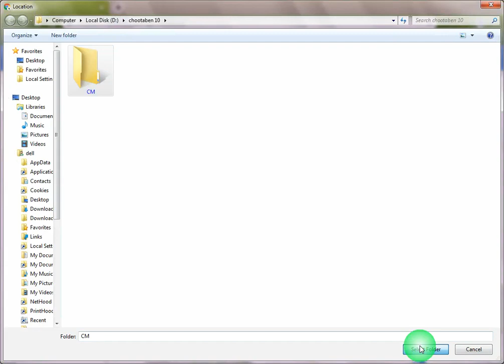How to change google chrome download file on PC